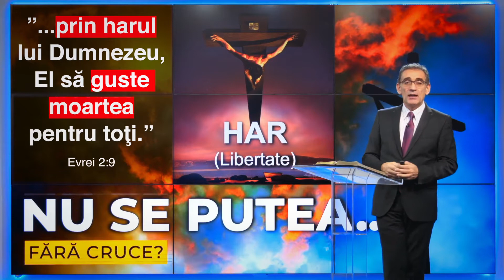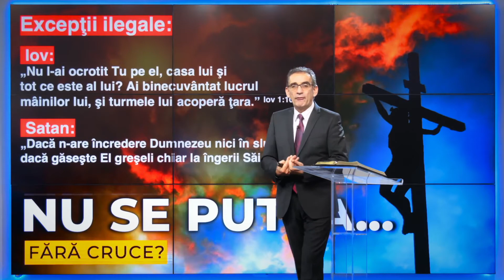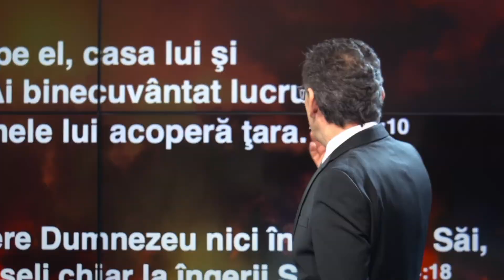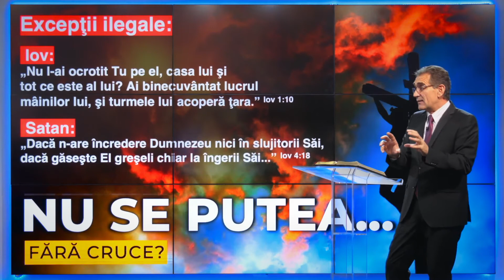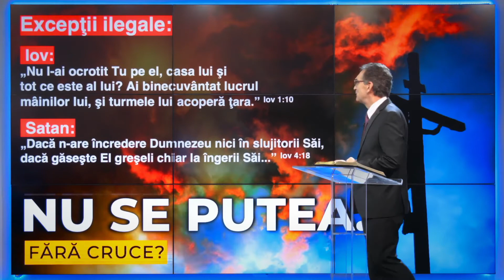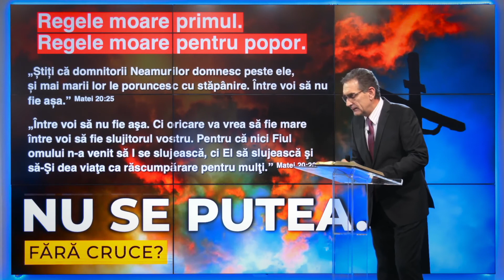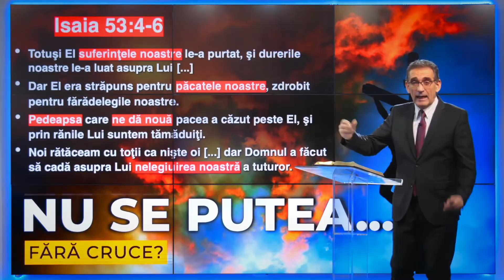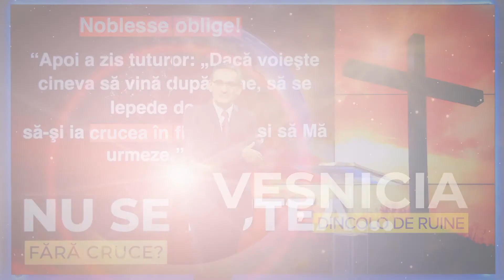Nu se putea fără Cruce? Copleșiți de iubire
Prezentarea 6 din seria intitulată "Veșnicia dincolo de ruine", susținută de către pastorul Valentin Dănăiață